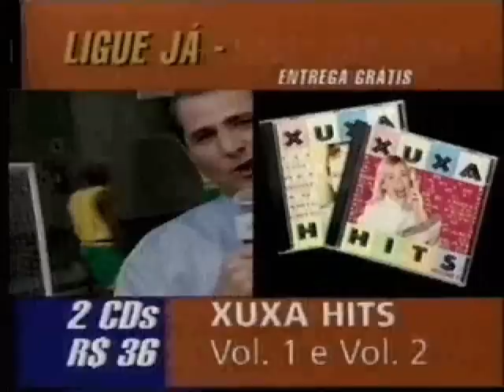Propaganda dos CD´s "Xuxa Hits" - 26/04/1997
Comercial vendendo a coletânea de 2 CD´s "Xuxa Hits", que reunia 28 sucessos da Xuxa.
Exibido no intervalo do 4° Planeta Xuxa.